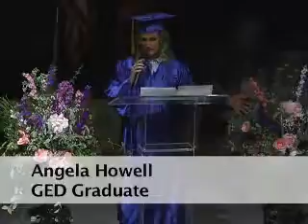GED Program Gradates